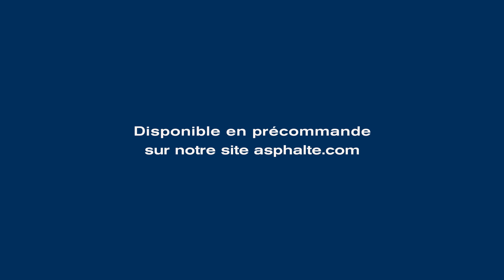Le Polo - ASPHALTE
Quatre lettres, six coloris, un design iconique : voilà comment décrire le Polo qu’on a imaginé pour mettre tout le monde d’accord.